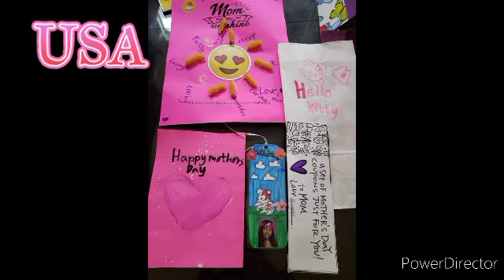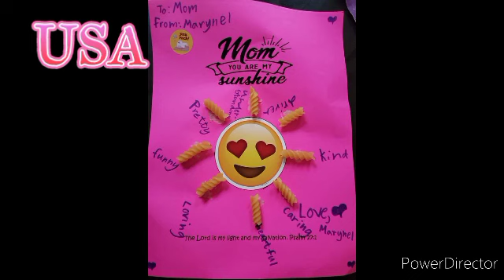Mother's Day May 8 2022 || Elena Espadon Channel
Pilipinas, Hong Kong At USA Celebration